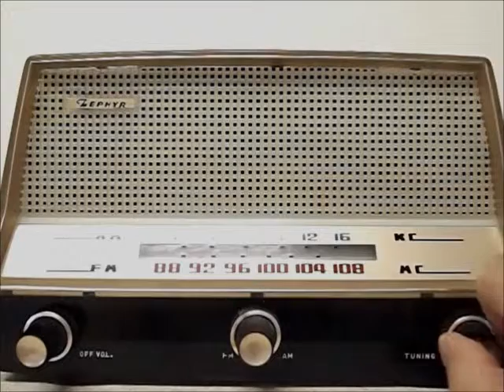Vintage - Sansei, Zephyr 6 tube Japanese Radio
Vintage 1960's , 6 tube Japanese Sansei, Zephyr radio. Works Great!